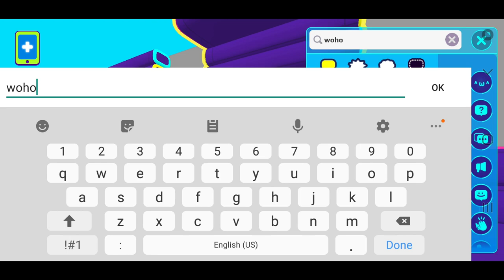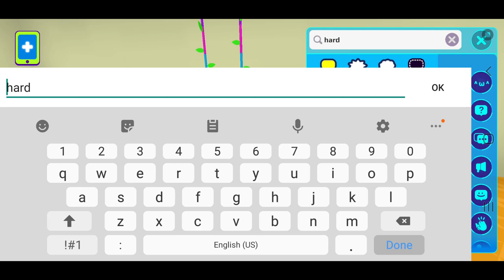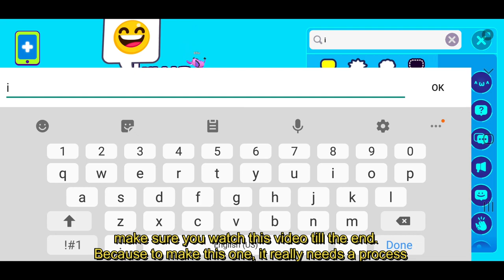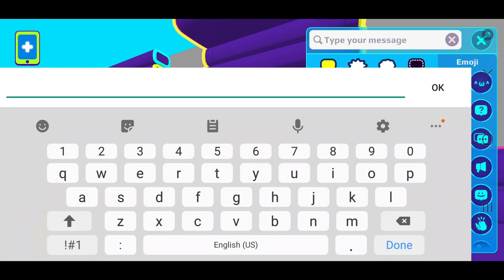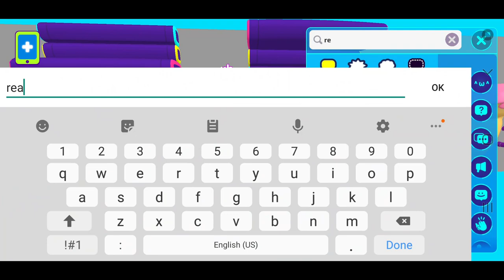MAKE BUGGED HOUSE HOW TO PK XD GAME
I create this bugged house for you. I will show you how to make bugged house in pk xd game!

PK XD is Free. You can decorate your home, have pet, socialize with others, and play mini game! Awesome!
Just install PK XD and I am sure you will like PK XD!

I hope you enjoy this video and I really appreciate that you take your time to watch my videos.
If you have any games or other recommendations, let me know.
“Game is for life and hope your life is fun”

PK XD Bugged
PK XD Bugged
PK XD Glitches
PK XD Glitch
PK XD House Tour
PK XD House Design
PK XD Reality Show
PK XD House Makeover
PK XD Tips